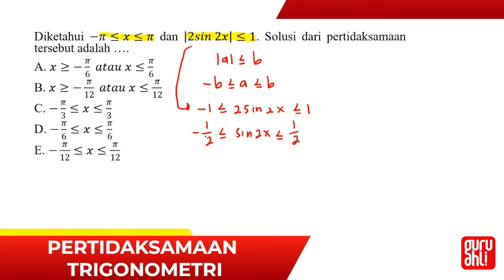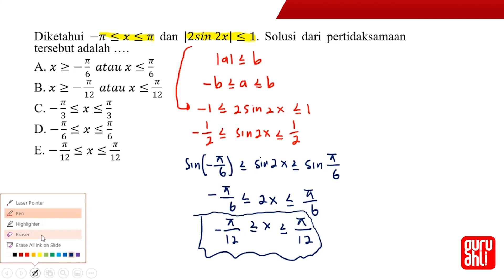42-MATEMATIKA pertidaksamaan trigonometri @GuruAhli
Hai kawan ! Kali ini kita akan bahas tuntas PEMBAHASAN SOAL MATEMATIKA UTBK YANG SERING KELUAR DI UTBK/SBMPTN

Ada Pertanyaan ⁇👇
Hubungi tim Guru Ahli